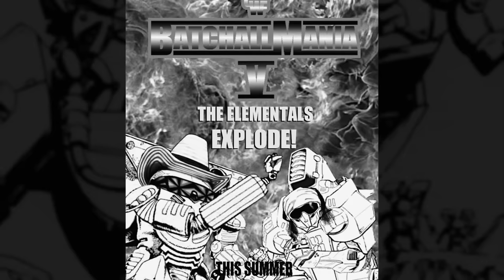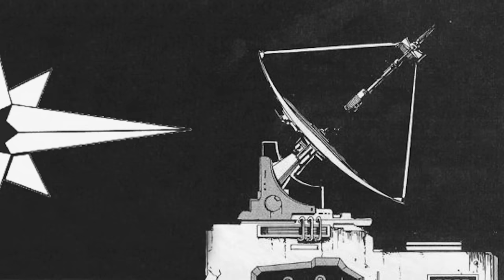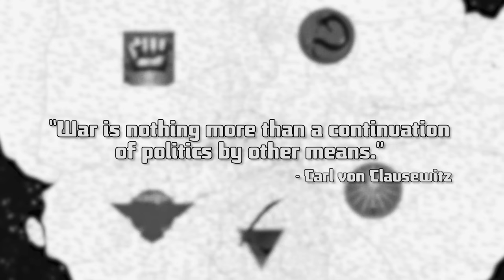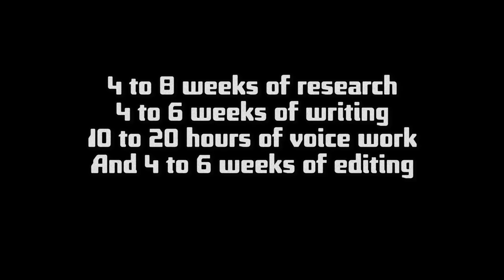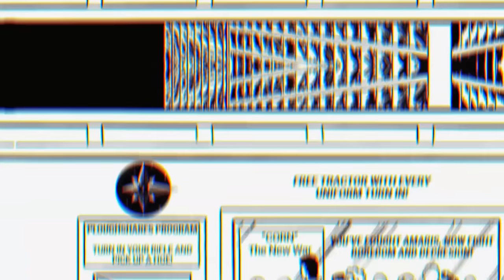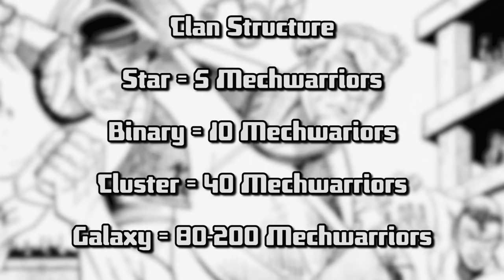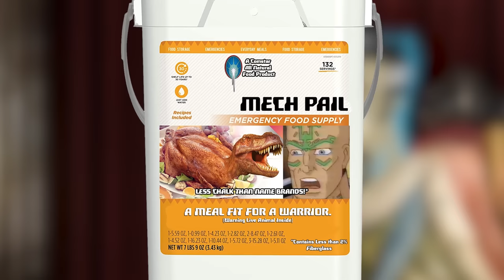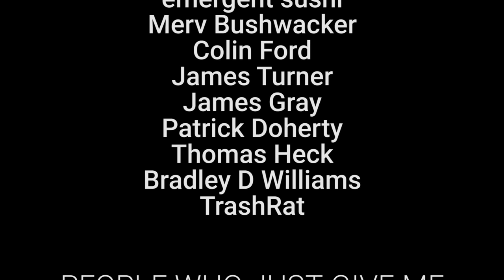Battletech/Mechwarrior Lore Tex Talks Battletech : - A Primer on the Clans [Part 1]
Tex of the Black Pants Legion here. This episode of Tex Talks Battletech was initially on elementals and only elementals. However, viewer interest and many questions persuaded me to expand the scope of the lesson to include a primer on the clans. This is Part 1 of that series, entitled Exodus to Elementals: A Relatively brief Primer on the clans. Exodus to Elementals will cover the history of the SLDF from pre-exodus to landfall in the Kerensky Cluster, and beyond. Exodus to Elementals will cover their history, culture, and way of life. Part 1 of this series took a hell of a lot of effort and was only possible through the efforts of my team, and the amazing support of my fanbase. Further, to write this series I did consult with the actual author of the material, and heard their opinions and insight before finishing my initial draft. Thanks to Blaine Pardoe for his wit and wisdom, and if you don't know who he is - shame on you. Anyways, here's part one of a guide series on clan lore, clan history, clan weird stuff, the end of the SLDF and anything else I got lost on.

That being said, Welcome to Exodus to Elementals: A relatively brief primer on the clans (Part 1)

ALSO

DR. JEKYLL

Music used (in order, but people will still ask because they can't be bothered to look stuff up)

Tex Talks Battletech Theme - Kumakin
Azimuth Menu Theme - Kumakin
Weight of Indecision - Kumakin
Tex Talks Battletech More Big - Kumakin
P I N K B I K I N I - Kumakin
Space Station 13 Theme via Clown - Dr Jekyll
Violin Sonata No 2 - Brahms
Battle Hymn of the Mechwarrior - Goatburger

The Courtesy Flush - Where StAr TrAk is played, and mike (The glorious editor) makes his home.

The Twitter. Which is used for shitposting. Seldom will I say anything of note there.

Want to know what the hell is going on or what I'm working on?

Oh, and clan-fans... please consider this is a work of opinion. I did present both sides of many arguments, but I reserve the right to hate fictional space weirdos hell bent on pushing genetic purity as a test of excellence or leadership-by-arrogance.